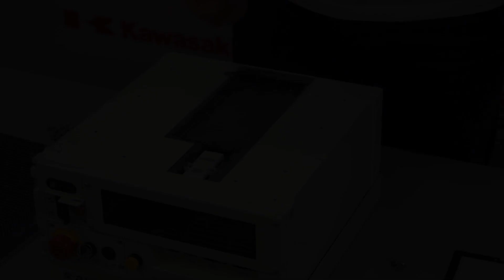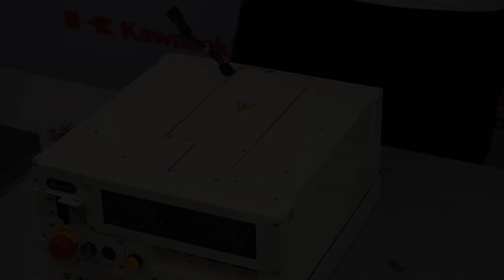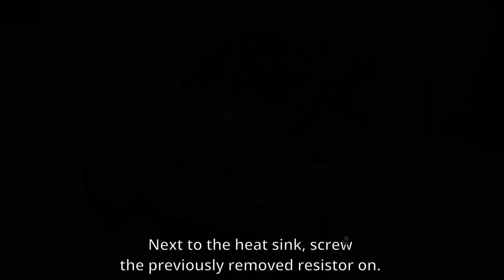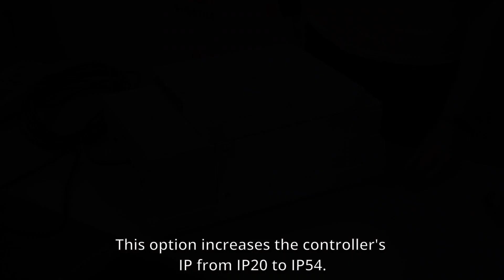How to increases the controller's IP protection rating for F-series controller Kawasaki Robotics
The Kawasaki Robotics F60 controller for has a default IP20 dust protection rating.

To protect the controller from fine dust and humidity in the air, an additional option must be installed to increase the protection class to IP54.

Please note that installing the option will increase the area needed for the controller and the weight will be ca. 16kg.

Here are the steps for assembling option IP54 for F-Series controllers in the video:
1) remove the regenerative resistor from the default cabinet,
2) install an additional heat sink,
3) screw on the additional cable cover,
3) screw the additional fans in the front of the case,
4) plug in the wire to control the additional fans.